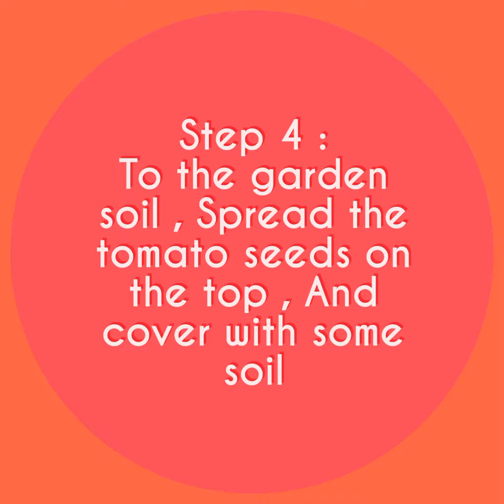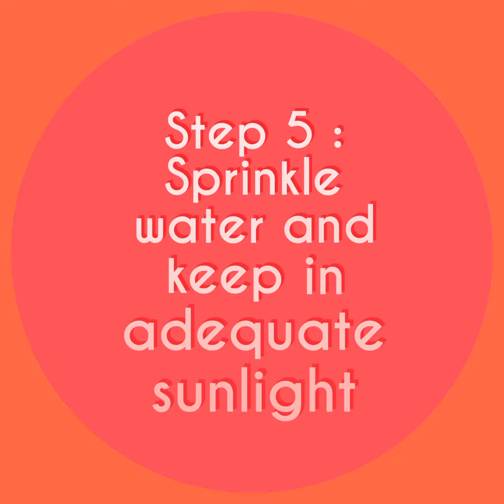Fresh Tomatoes 😋🍅💚 Step by Step guide to Grow at Home Garden By YOURSELF 😎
The easiest way to lead a Healthy living ...

Growing up YOUR own Food 😋

Love farming 😎

For more Gardening and Farming tips and tricks ...